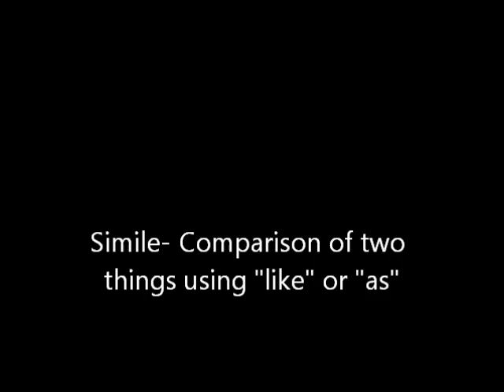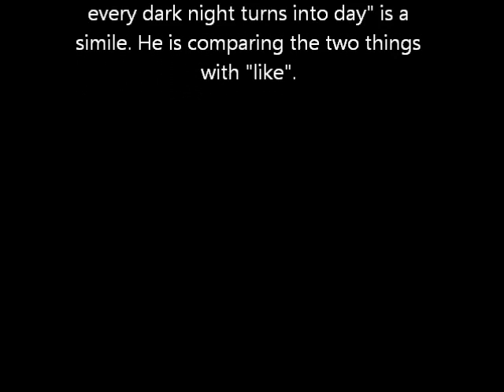Similes and Hyperboles in Pop Music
Examples of figurative language in pop media.